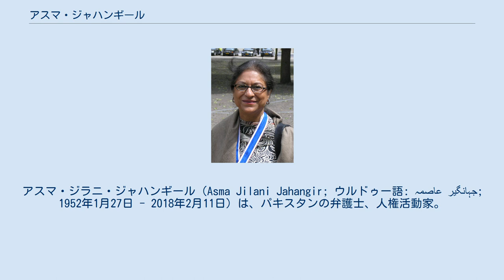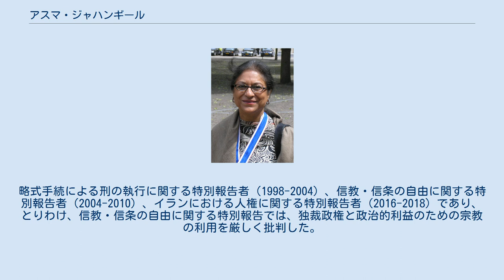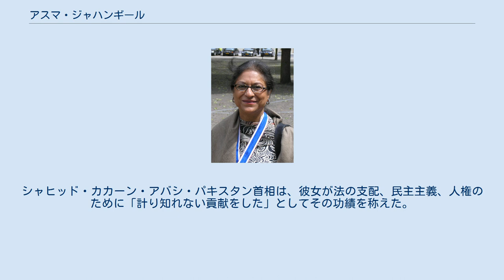アスマ・ジャハンギール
ライト・ライブリフッド賞の受賞者
アスマ・ジラニ・ジャハンギール（Asma Jilani Jahangir; ウルドゥー語: عاصمہ جہانگیر; 1952年1月27日 - 2018年2月11日）は、パキスタンの弁護士、人権活動家。
ラホール高等裁判所判事、パキスタン最高裁判所判事を務めるほか、パキスタン人権委員会および女性アクション・フォーラムの創設者の一人であり、信教・信条の自由、略式手続による刑の執行およびイランにおける人権に関する国連特別報告者、人権のための南アジア・フォーラム議長、ディフェンス・フォー・チルドレン・インターナショナル国際執行委員会委員などを歴任。
パキスタンで初めて女性、子ども、強制労働者、囚人、宗教的少数派などの弱者に無償で法的支援を提供する法律事務所「AGHS法律支援」を設立。
国連人権賞、ライト・ライブリフッド賞、マグサイサイ賞、信教の自由賞（4つの自由賞）など多くの賞を受賞した。
 アスマ・ジャハンギールは1952年1月27日、パンジャーブ州ラホールに生まれた。
父マリク・グラム・ジラニは公務員で退職後に政界に進出したが、バングラデシュ独立戦争（1971年）におけるパキスタン政府による武力鎮圧やベンガル人の大量殺戮を非難したことで投獄され、その後もパキスタン軍事政権を批判したことで数年にわたって投獄および自宅軟禁された。
母ベグム・サビハ・ジラニは、高等教育を受けたムスリム女性がほとんどいなかった時代に、ラホールにあるキリスト教系の大学で学んだ初のムスリム女性であり、1967年に処罰として一家の土地を没収されたときには衣料品店を開店して家計を支えた。
ジャハンギールは4人兄弟姉妹で、妹のヒナ・ジラニは後にジャハンギールと同様に最高裁判事を務め、人権活動家として活動を共にすることになった。
ジャハンギールは18歳のときに、逮捕された父を釈放するよう最高裁に申し立てを行った。
申し立ては棄却されたが、後に軍事法によるこの逮捕は違法であるとの判決が下された。
 ジャハンギールは1974年にキネアード女子大学で教養学士号、1978年にパンジャーブ大学で法学学士号を取得した。
また、後に、クイーンズ大学、（カナダ、1998）、ザンクトガレン大学（スイス、1998）、アマースト大学（米国、2003年）から名誉博士号を授与されている。
 1980年からラホール高等裁判所判事、1982年からパキスタン最高裁判所判事、1986年からはパキスタン最高裁弁護士会の執行委員会会員（後に女性初の会長）を務める一方、1980年代からヒナ・ジラニらとともに人権活動家として活躍し、パキスタン（特にムハンマド・ジア＝ウル＝ハク軍事政権下）の人権侵害について調査し、抑圧されている女性や宗教的・民族的少数派を保護するためにパキスタン人権委員会を設立した。
近年、人権委員会が行った調査により、ようやくパキスタンにおける名誉殺人の実態が明らかにされつつある。
たとえば、毎年1,000人（2015年には1,100人）近い女性が婚外性交渉や親の認めない付き合いを疑われ、家の名誉を汚したとして親族に殺害されているが、それでもなお、「このような残忍な事件は日常的に広がった暴力の一環」であり、実際には「どれくらい広まっているのかを推定するのは難しい」という。
結婚を拒否したり離婚を申し立てたりした場合も同様であり、ジャハンギール弁護士とジラニ弁護士が担当した離婚申し立てでは、当事者が、母親が面会に連れて来た運転手に殺害され、ジラニ弁護士も重傷を負った。
二人はペシャワール商工会議所の会頭職にあった父親に「二人の弁護士こそ娘を殺した張本人だ」として提訴された。
また別の事件では、ジャハンギール弁護士がある離婚訴訟で高等裁判事に「あなたのいるべき場所はここではなく、刑務所だ」と罵声を投げつけられた。
彼女は他にも離婚訴訟中に裁判所を出たところで襲われた女性や、一部の者から伝統やイスラムに反すると見られた評決を出したために命を落とした判事のことなどに触れ、「パキスタンは、まだ人権を尊重することの必要性さえも理解していない国だ」と語った。
 ジャハンギールは歯に衣着せぬ物言いで知られている。
たとえば、ドナルド・トランプは共和党大統領候補であった頃からすでに米国へのイスラム教徒の入国を一切禁止するよう政府に求めてい...